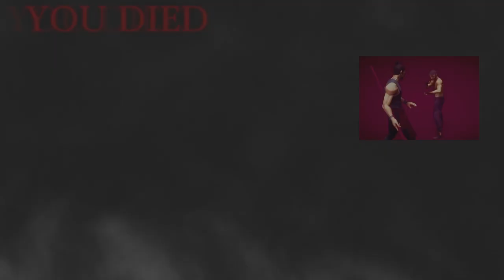Another Paralyzer!!!!!! Sifu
Enough talk. Let's fight!